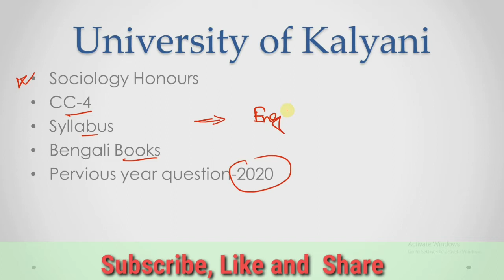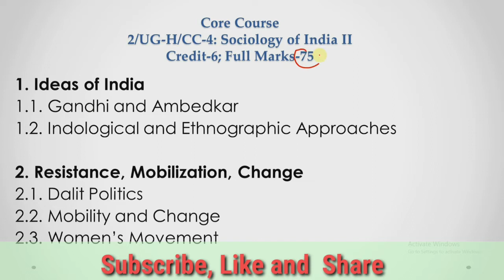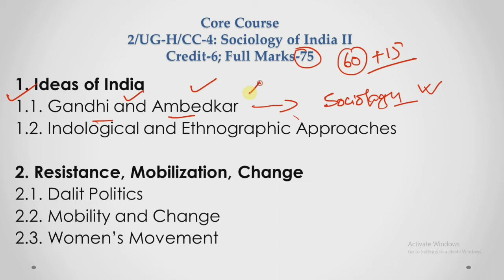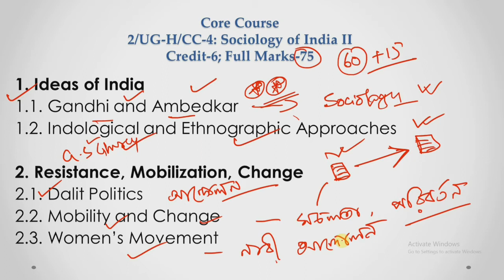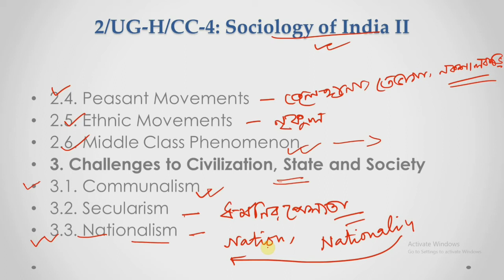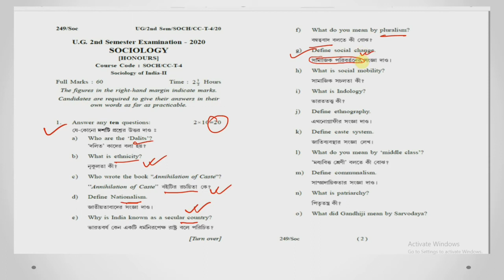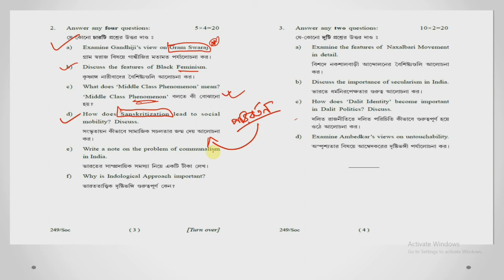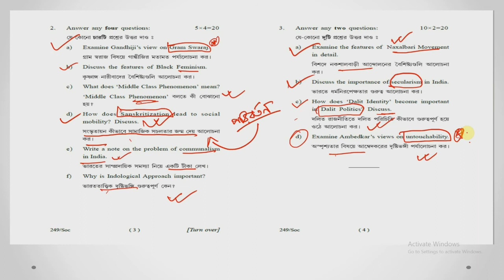কল্যাণী বিশ্ববিদ্যালয়||2nd SEM Hons||CC-4 সিলেবাস আলোচনা || Booklist || সমাজবিদ্যা অনার্স।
Hi,  my name is Susanta Biswas and you are watching "only sociology" the one only destination for WBCS optional SOCIOLOGY. We provide free lecture video and suggestion for wbcs optional sociology in Bengali language.